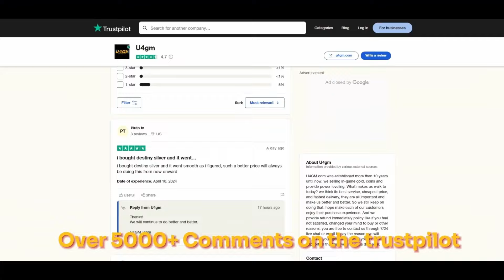Si Ganamos llegamos a World Series || MLB THE SHOW 24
➤ Rumbo a World Series.